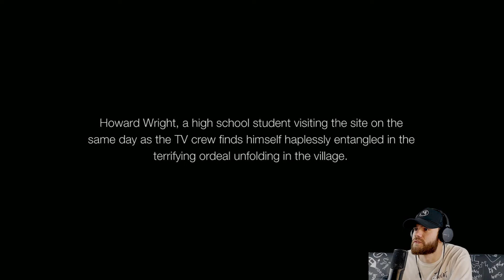Siren Blood Curse Episode 1 / The Vernal Equinox 🩸🎮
what the fuck up YOUTUBE? ✨ been about 10 years since we have done this type of content, BUT WE BACK, enough said... ❤️‍🔥